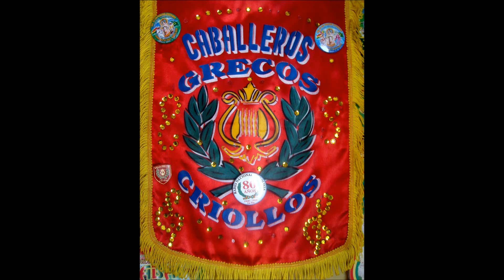Kullawada A la Bim A la Bom 1980, Amarga es la Vida - BANDA GRECOS CRIOLLOS DE LA PAZ BOLIVIA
Seleccion de Kullawadas
Año 1980

Temas:

1. A la Bim Bom Bam Grecos (Fumachus Perdidos del Gran Poder)
2. La Vida Sin Ti
3. Amarga es la Vida
4. A temblar Kullawas